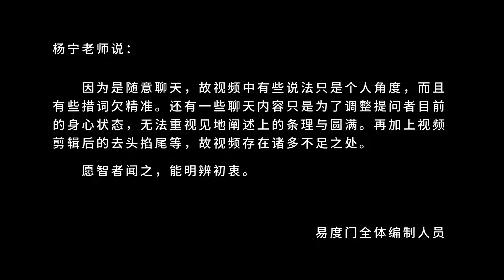不要只活在自己的觉受和欲望里 易度门 聊天室汇辑2018年3月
不要只活在自己的觉受和欲望里
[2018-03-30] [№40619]